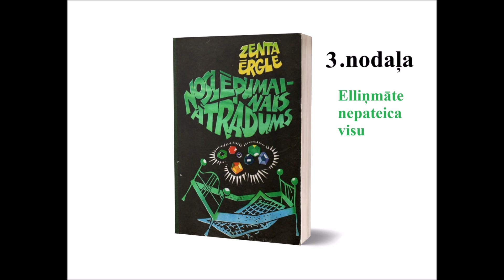Noslēpumainais atradums - 3. nodaļa (Zenta Ērgle)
Neaizmirsti sekot kanāla jaunumiem, lai nepalaistu garām nākošās grāmatas.
Ienāc ciemos telegram kanālā! Varbūt iepatīkas ;)